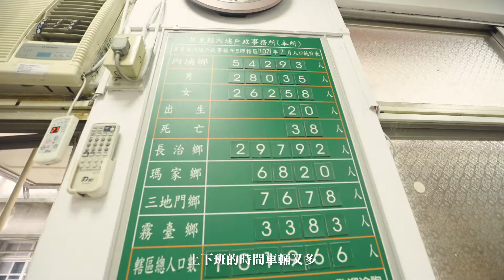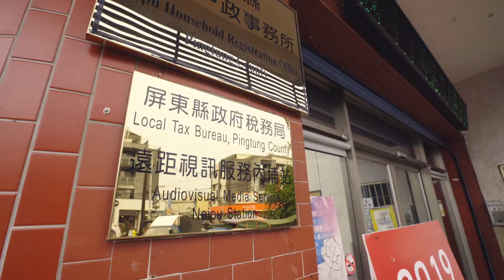14屏東進步中─遠近無距離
【貼心遠近無距離─屏東進步中】

長輩聽電台亂買藥自己當藥師？
因為沒公車長輩出門只能騎車？
住在偏鄉為了辦稅務舟車勞頓？
身心障朋友到餐廳不得其門而入？甚至連出家門都是問題？

屏東的貼心，從細節做起，首創全國推出行動藥師，到獨居長輩家裡或是關懷據點，叮嚀用藥安全，聽藥師的話才不會黑白吃藥。

小黃公車跑進市郊大街小巷，往返廟口、車站、醫院和關懷據點，長輩不用再騎車怕危險，車資比照公車有優惠。

整合稅務戶政服務，用視訊一次滿足，網路替代馬路省時又省力。

謝謝身心障朋友當偵探，合力蒐集近300間友善餐廳APP，加上大型旅遊復康巴士，身心障家庭出門不再像戰爭，全家出遊用餐不是夢。